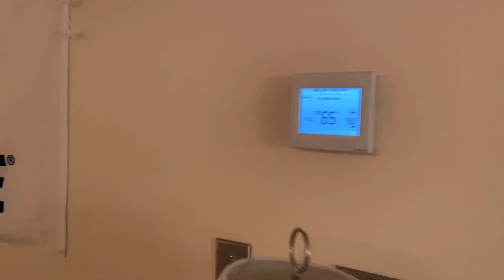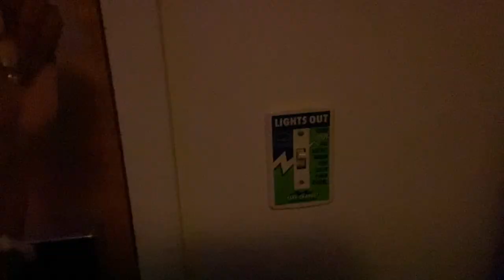Penn State Harrisburg HBG Move In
Move in day for my first semester at Penn State Harrisburg :)